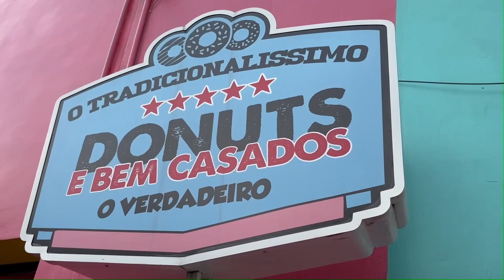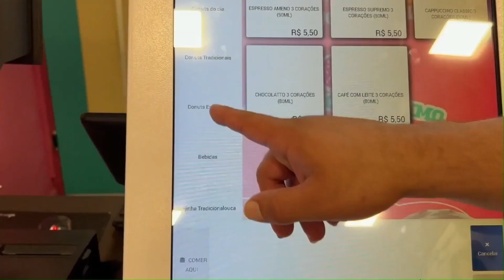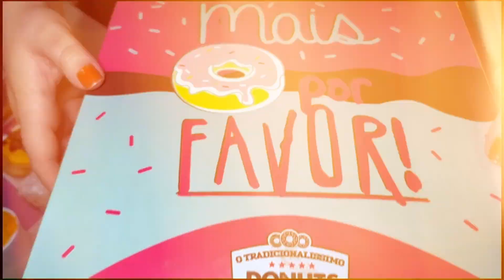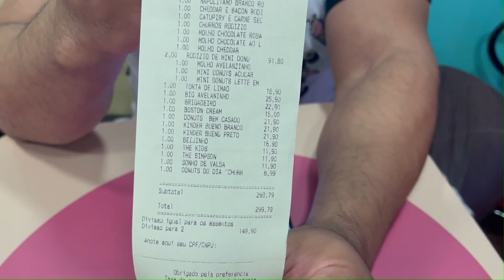O MELHOR DONUTS DO BRASIL? | O TRADICIONALÍSSIMO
Rua Luís Góis, 810 - Vila da Saúde, São Paulo - SPGENTE BOA DE VERDADE JÁ CHEGA DANDO LIKE 😉

Bora de RODÍZIO!

Fomos na Loja de Donuts mais famosa e Instagramavél de SP e comemos muito por lá.

Siga as nossas outras redes @casalnascimentooficial

O Tradicionalissimo SBC
Rua Luís Góis, 810 - Vila da Saúde, São Paulo - SP